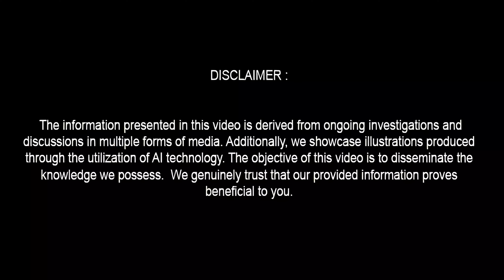2025 Jaguar F Pace R-Dynamic S P250 : Ultimate Driving Experience !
2025 Jaguar F Pace R-Dynamic S P250 : Ultimate Driving Experience !

The 2025 Jaguar F Pace R-Dynamic S P250: Ultimate Driving Experience is your go-to review for an in-depth look at this exceptional luxury SUV. Join us as we dive into the details of the 2025 Jaguar F Pace R-Dynamic S P250, exploring its powerful performance, sophisticated design, and innovative technology. Whether you're in the market for a new vehicle or simply an automotive enthusiast, this video has everything you need to know about the R-Dynamic S P250. We'll cover key features that make this model stand out, from its sleek exterior to its luxurious interior. Find out why the 2025 Jaguar F Pace R-Dynamic S P250 is a top choice for those seeking both luxury and performance in their driving experience.